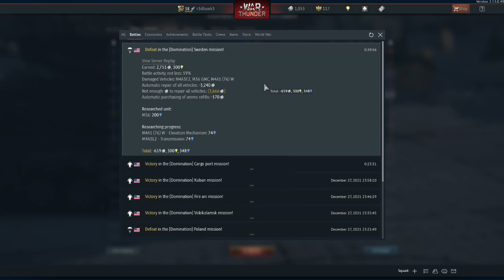shenghcz proof of report